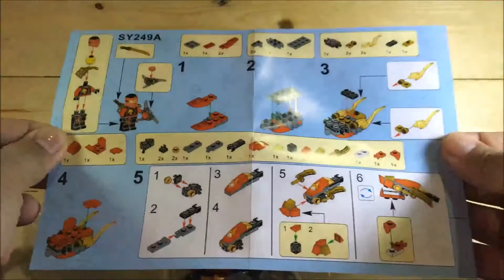Ninja Thunder Swordsman No. SY249A - Ninjago Lego Bootleg Stop Motion Video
This is an unboxing and stop motion video of Ninja Thunder Swordsman No. SY249A, a lego bootleg edition. Thanks